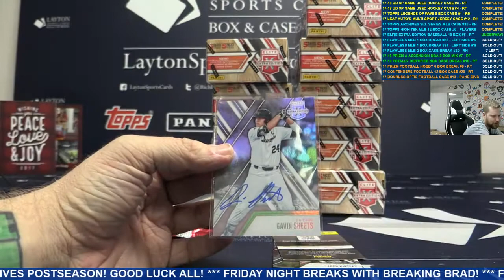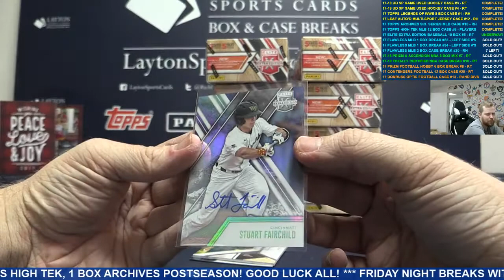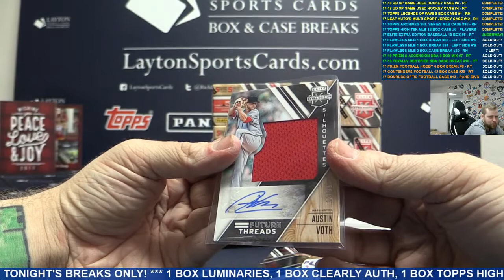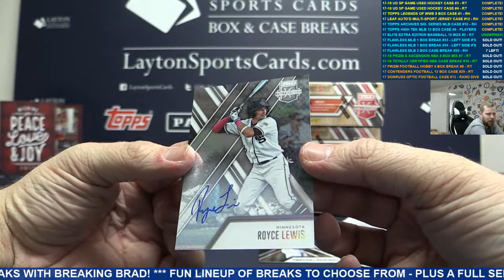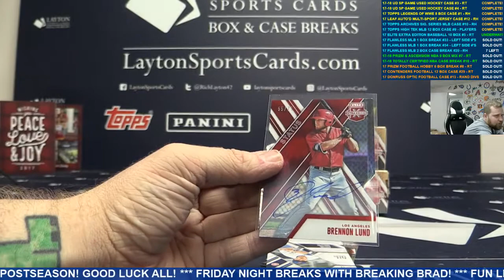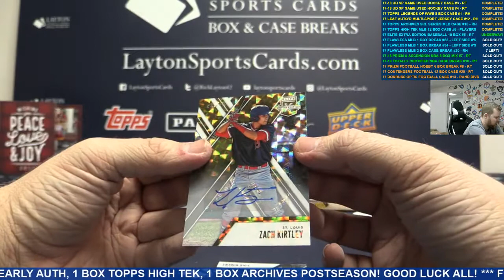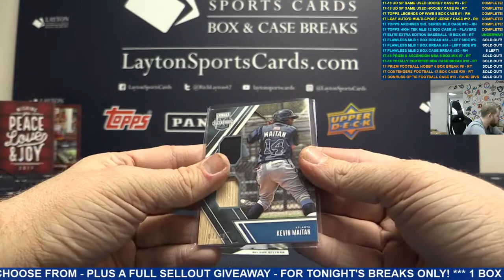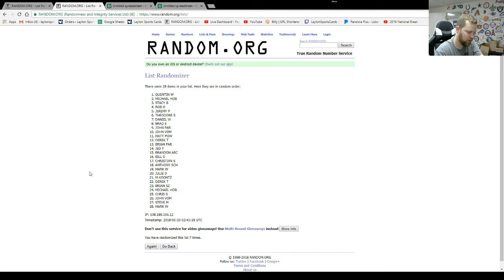2017 Panini Elite Extra Edition Baseball Hobby 10 Box Break #5 – RANDOM TEAMS